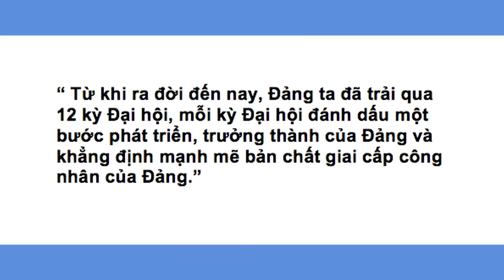NVDVN TẬP TRUNG DÂN CHỦ, CHỈ ĐỂ ĐỘC QUYỀN, ĐẶC LỢI!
Do Trần Hưởng Và Trần Việt Thực Hiện